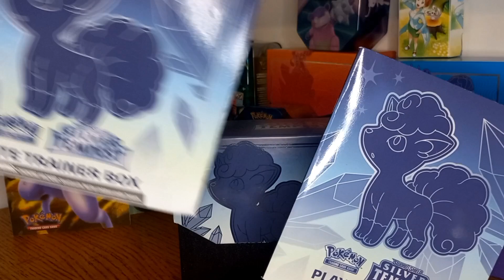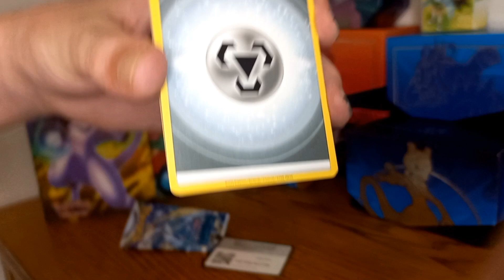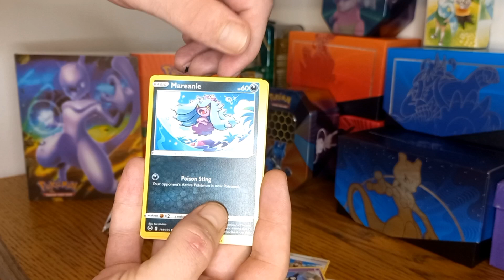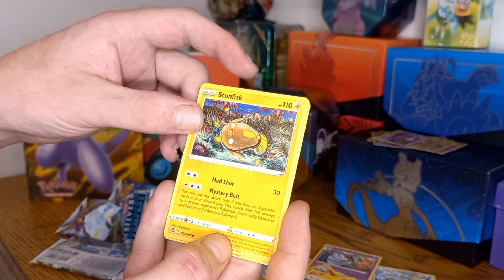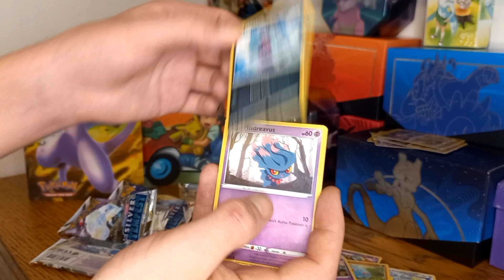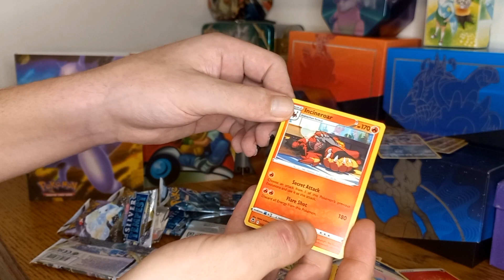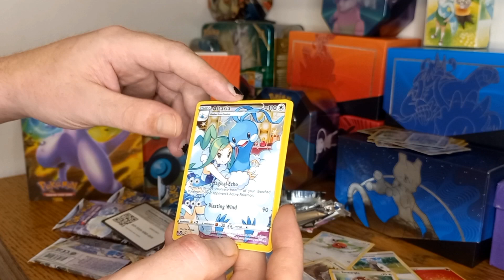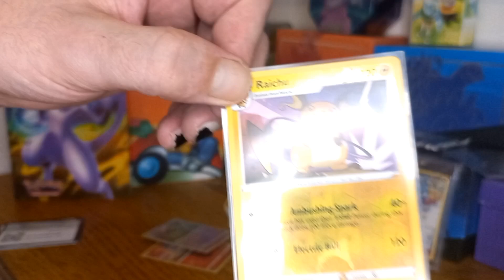It's Christmas 🎄 and I've got an elite Trainer Box to open! silver tempest! Will we get lugia?